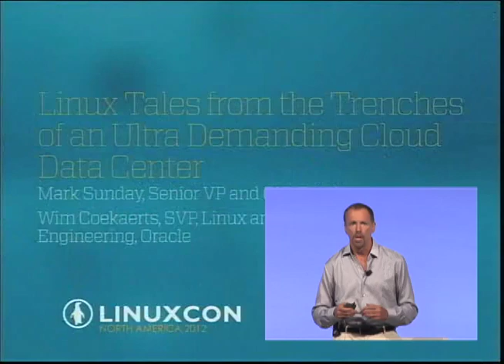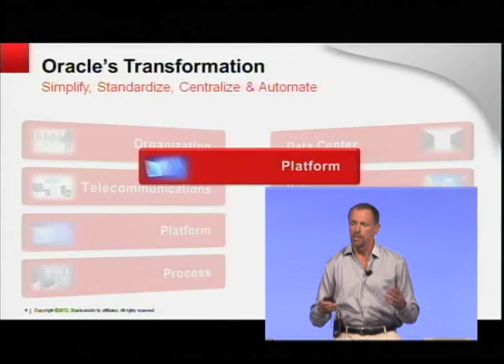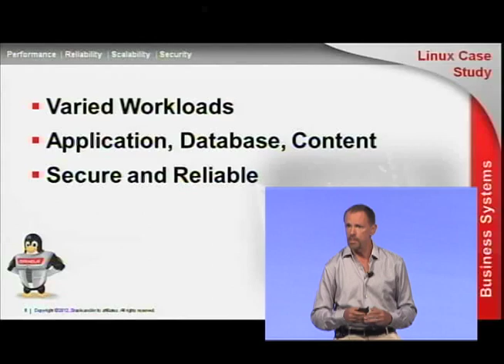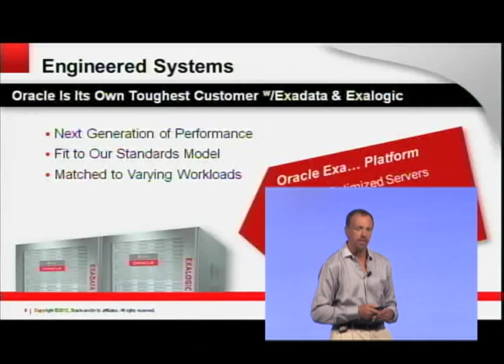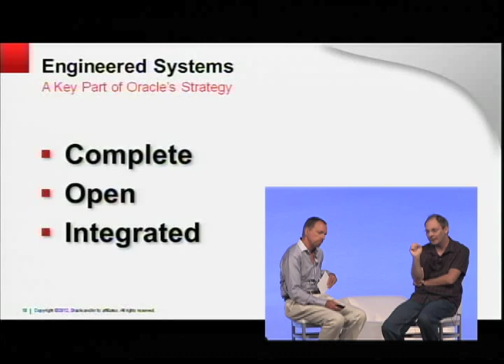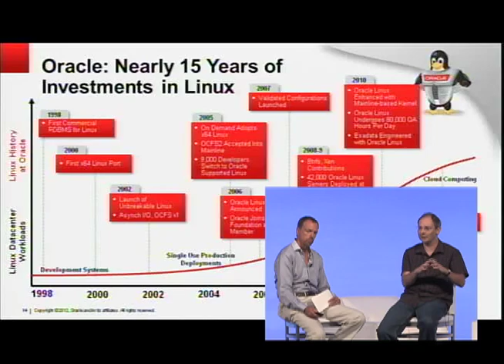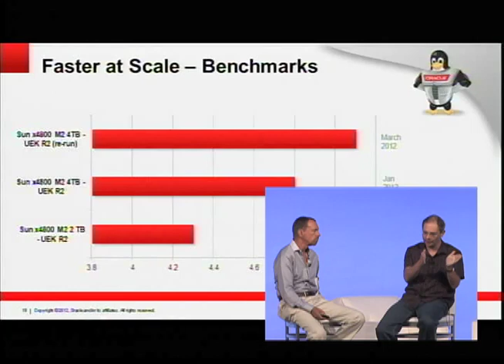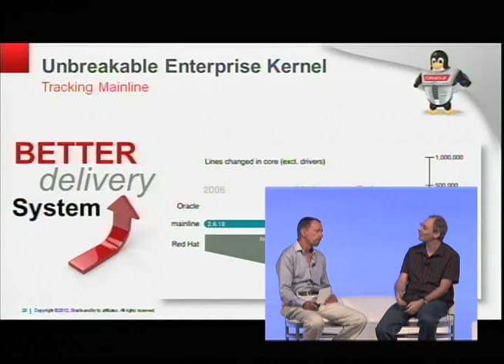Oracle One-on-One: Linux Tales from the Trenches (LinuxCon 2012)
There is no doubt that Linux has proved to be a very viable and attractive technology for enabling large scale cloud deployments. Oracle CIO, Mark Sunday discusses how the company has built and expanded its data center using Linux over the last many years while going through multiple acquisitions, hundreds of thousands of customers and thousands of employees and partners. How did Linux perform under pressure of constant and rapid growth and scale?

In addition, Wim Coekaerts, Oracle's Senior Vice President of Linux and Virtualization Engineering talks with Sunday on stage about how Linux is evolving to accommodate even more demanding mobile, web and cloud applications, much larger and varied data sets, and a need for better testing, optimization, and instant provisioning of Linux solutions. We'll look into the crystal ball and see what's next for Linux!